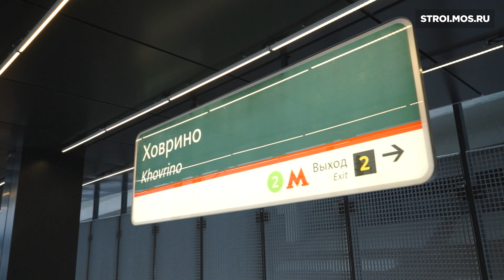Открыта станция Ховрино будущего МЦД-3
Станцию Ховрино открыли 23 ноября 2020 года на Октябрьской железной дороге в одноименном районе. Она войдет в состав МЦД-3.